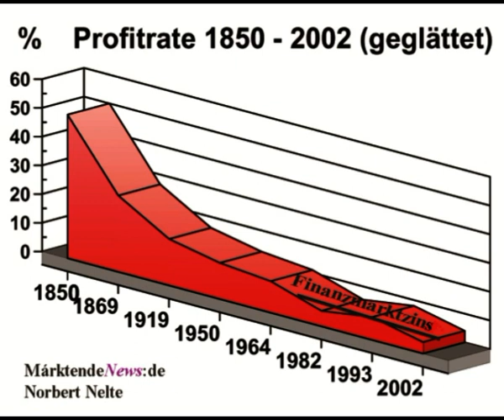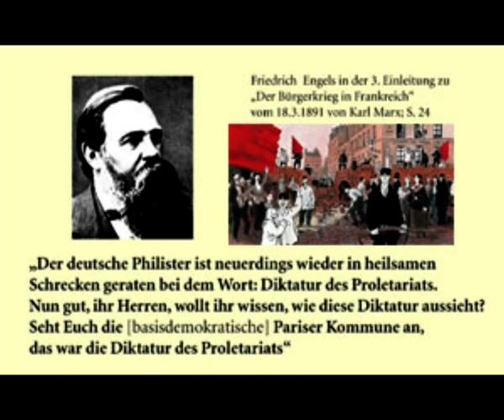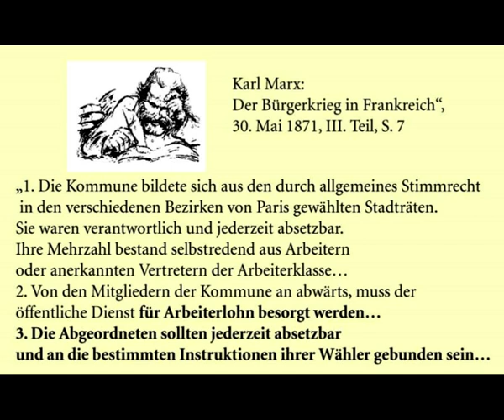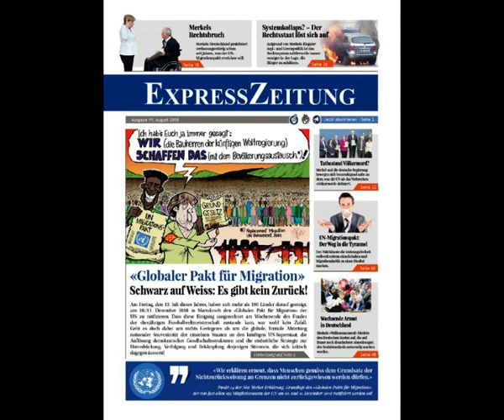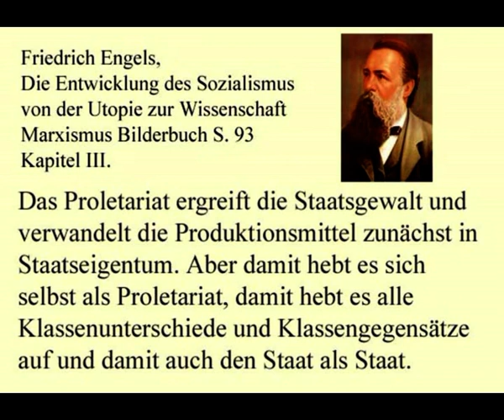Nach dem 2019-Crash 2-2 entweder Räterepublik oder die Hölle auf Erden. Norbert Nelte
Engals, Vorwort zur 3. Auflage
Friedrich Engels, Die Entwicklung des Sozialismus von der Utopie zur Wissenschaft - S. 93 Marxismus, Bilderbuch Kapitel III